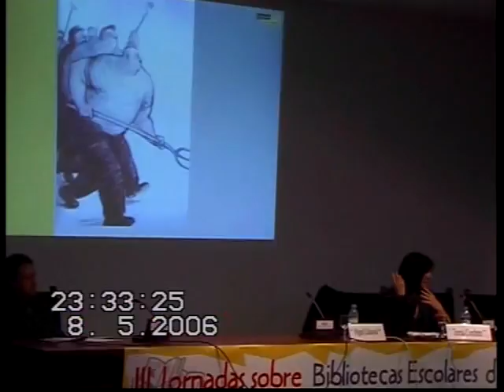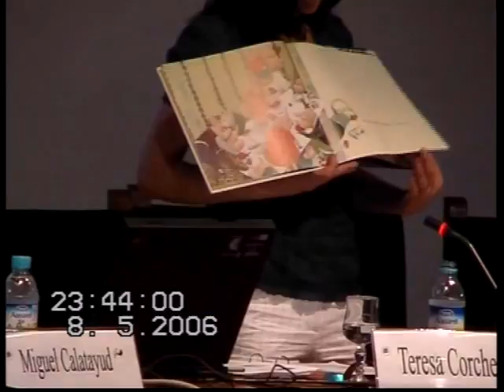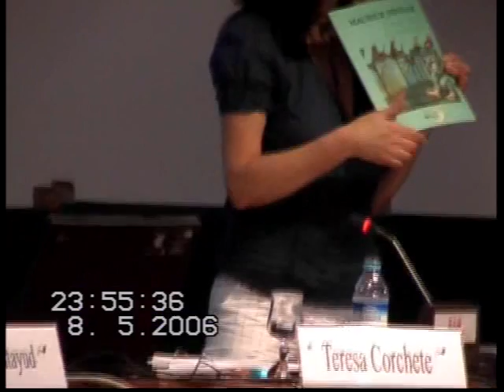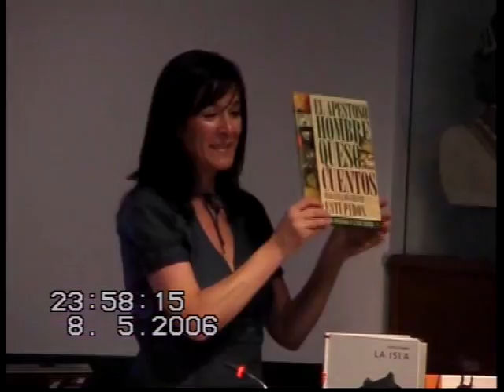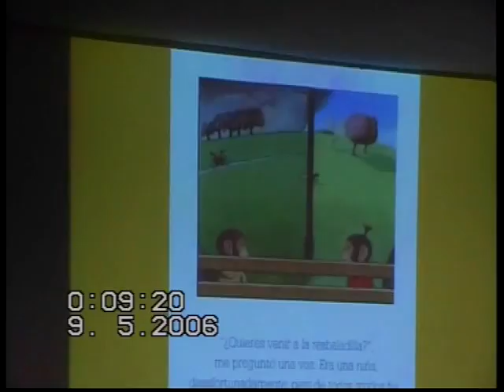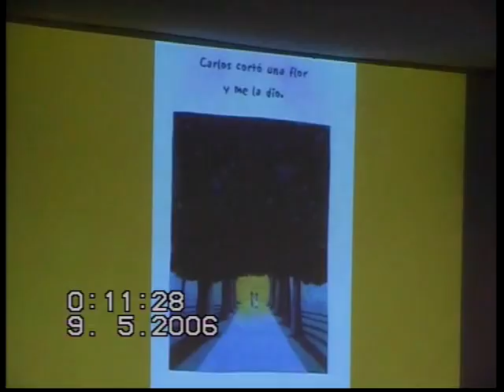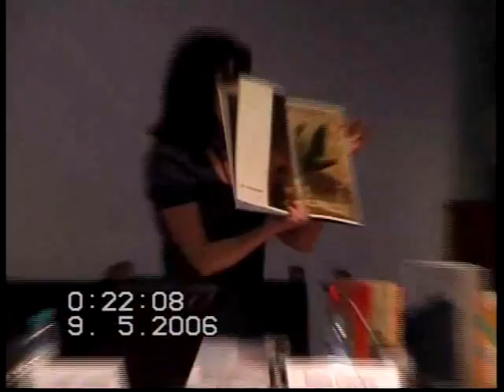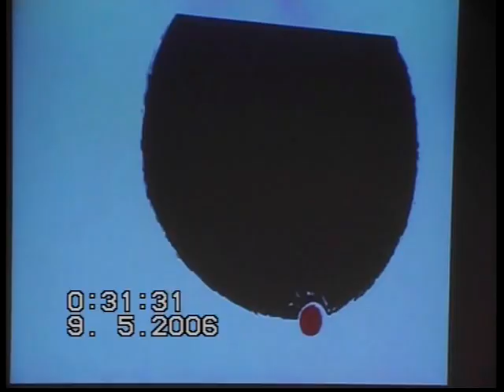TERESA CORCHETE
III JORNADAS DE BIBLIOTECAS ESCOLARES DE EXTREMADURA
CONSEJERÍA DE EDUCACIÓN Y EMPLEO
GOBIERNO DE EXTREMADURA
PONENTE: TERESA CORCHETE